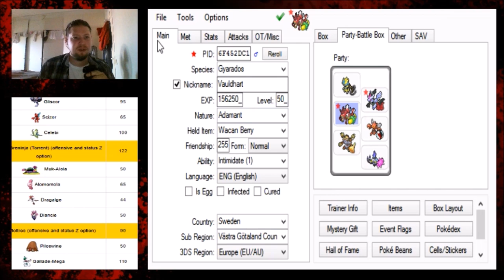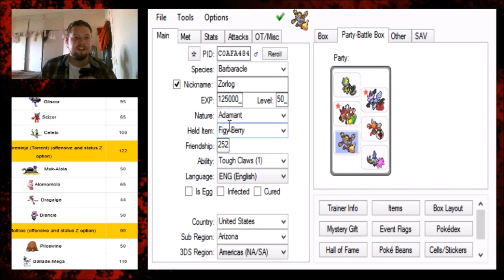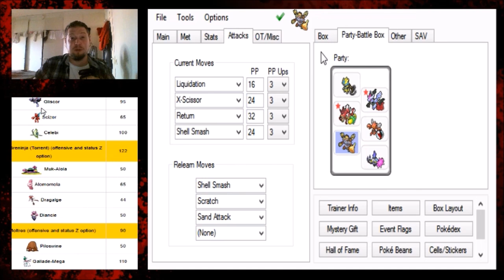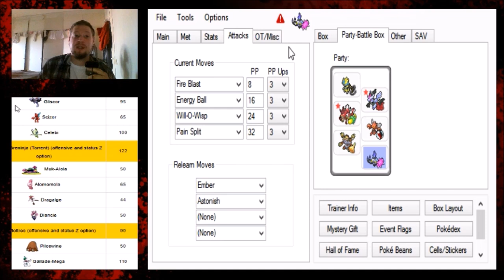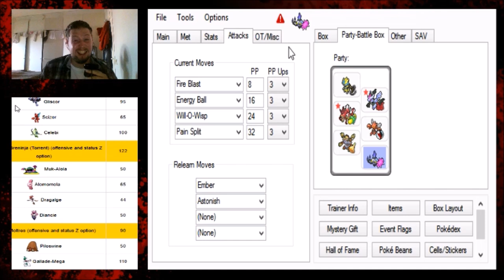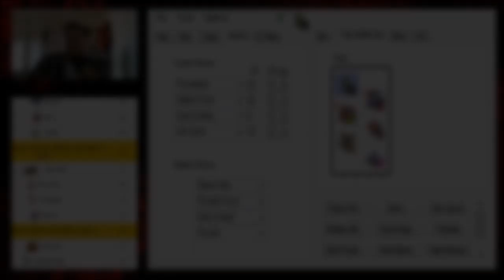[UBL S3 W5] BARBARACLES TIME TO SMASH - Scandinavian Stoutlands VS Helsinki Hydreigons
Check out Vepsis

Im always looking for a challenge
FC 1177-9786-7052